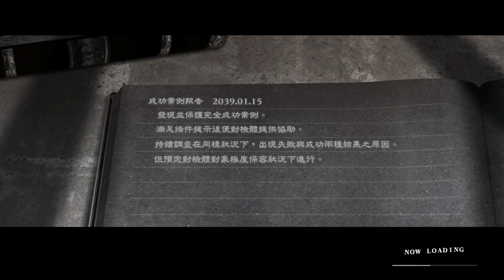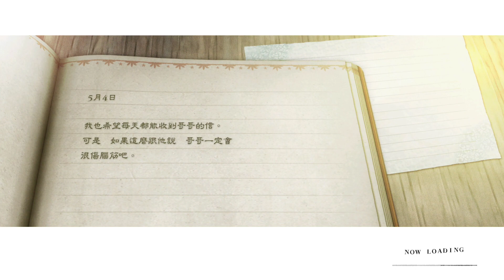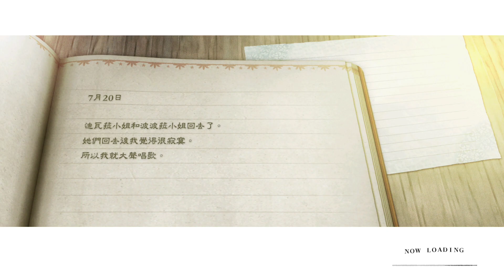【拉葉】失去的太多 尼爾：人工生命 2022.08.03 遊戲紀錄 Part2